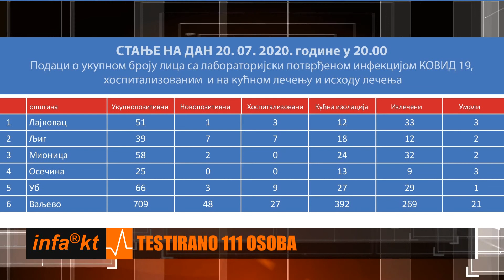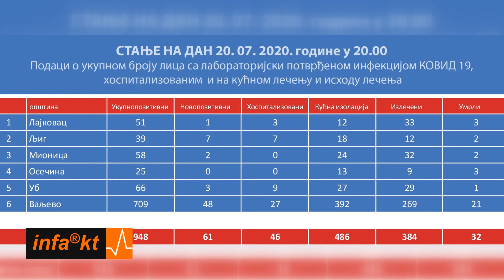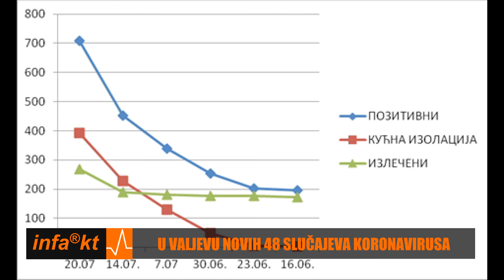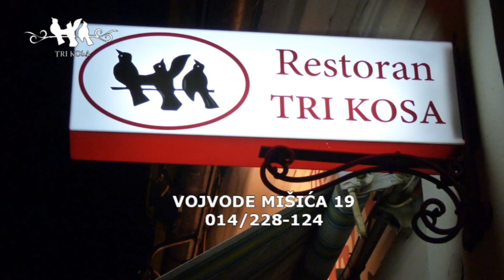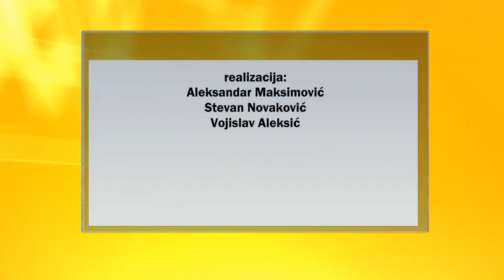INFAKT 21 07 2020